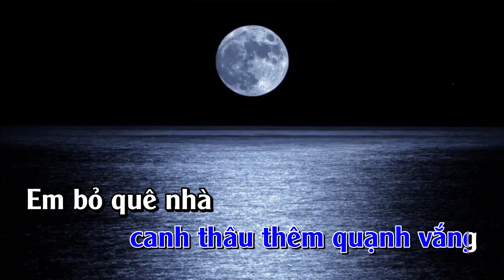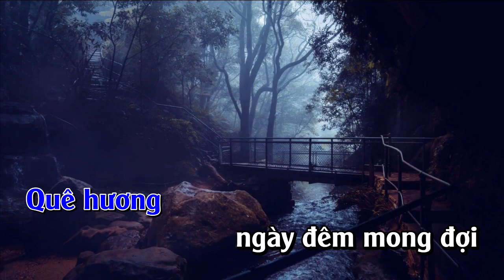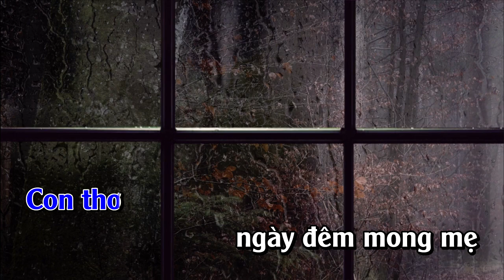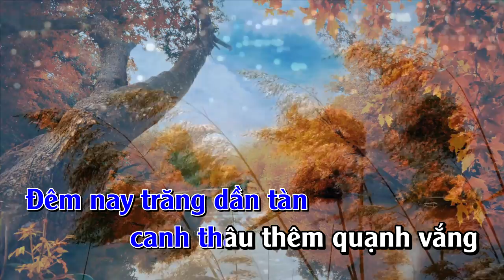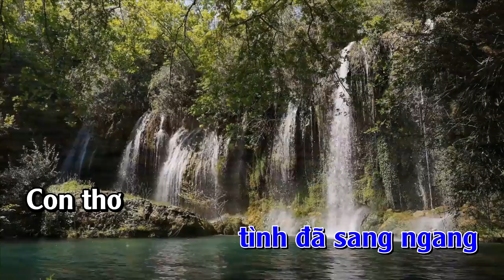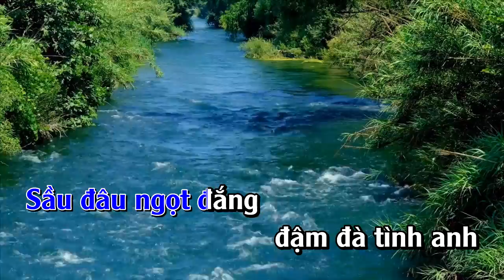KARAOKE NGỌT ĐẮNG SẦU ĐÂU [CON SÔNG XUÔI VỀ NGUỒN] II TONE NAM [CA SĨ ĐÔNG HẢI] II LÊ QUANG THỊNH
Trân trọng giới thiệu Karaoke ca khúc:  Ngọt đắng Sầu đâu [Con sông xuôi về nguồn, con sông ra biển cả...]
Trình bày: Tone Nam [Phiên bản ca sĩ Đông Hải]
Link Youtube của mình: